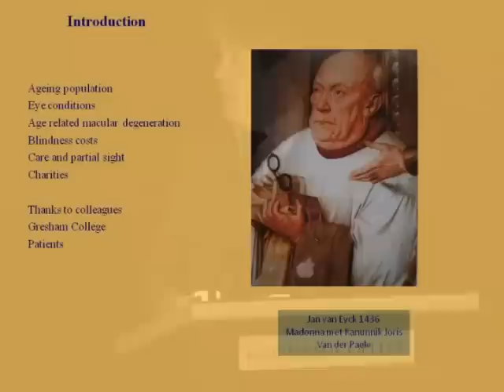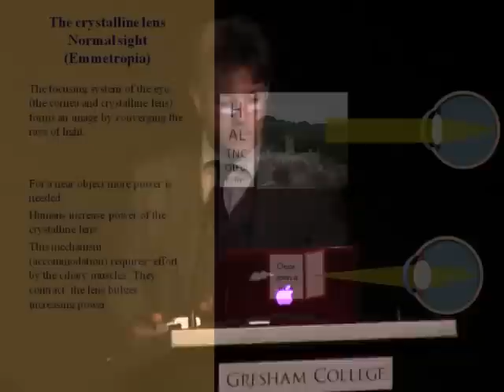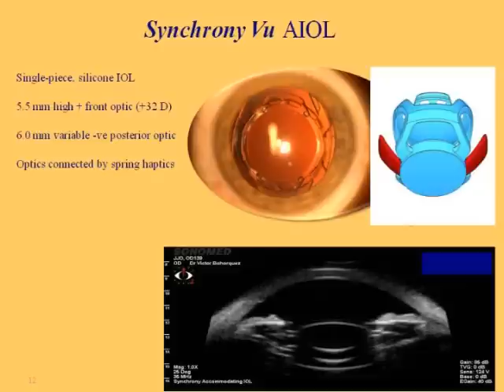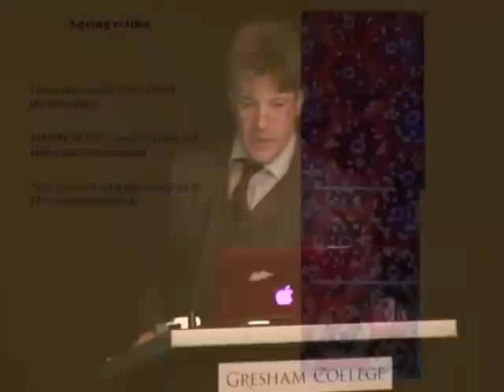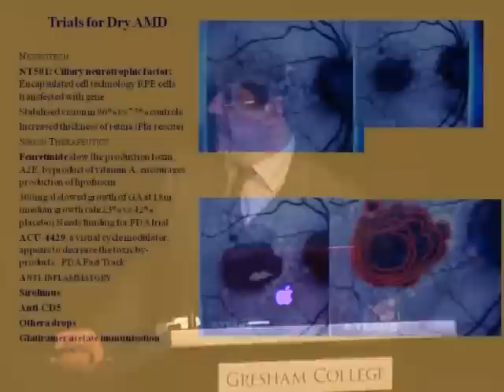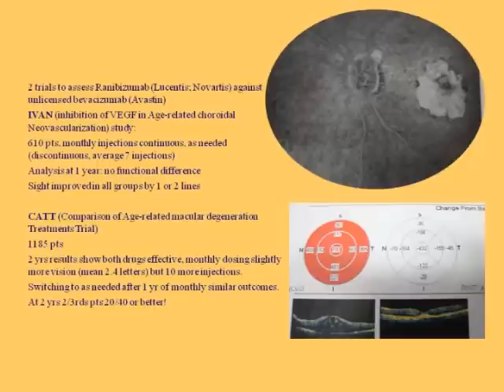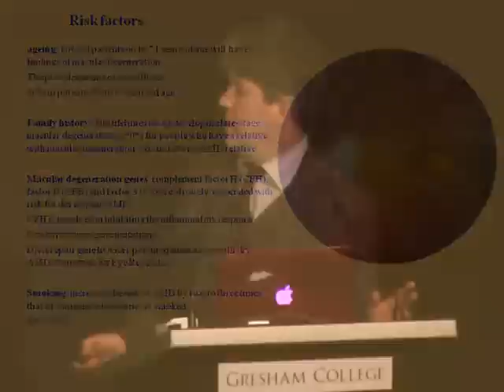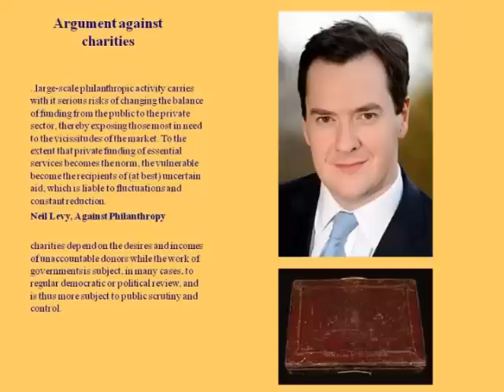The Ageing Eye - Professor William Ayliffe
As the eye ages, profound structural changes occur, leading to visual impairment and even blindness.  Exciting discoveries in biological science and surgery are opening up possible new treatments for these common conditions.  The economic impact on society as populations become older and the role of governments and charities will be discussed.

Gresham College has been giving free public lectures since 1597. There is currently nearly 1,500 lectures free to access or download from the website.